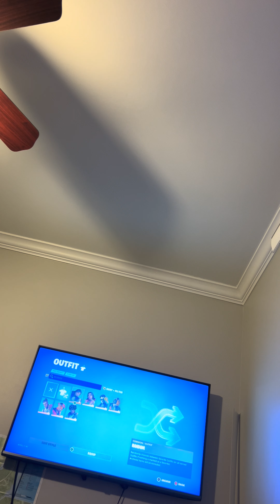Fortnite chapter 4 season three battle pass, skin mixup